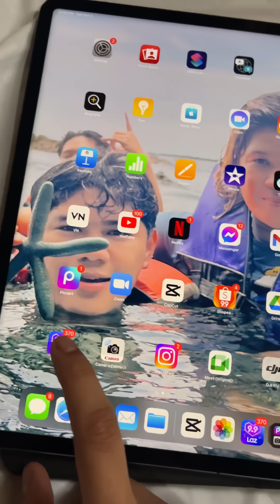TRENDING MAGICAL MACHINE ON TIKTOK(OMG!!?)